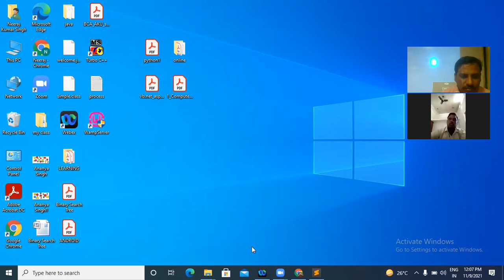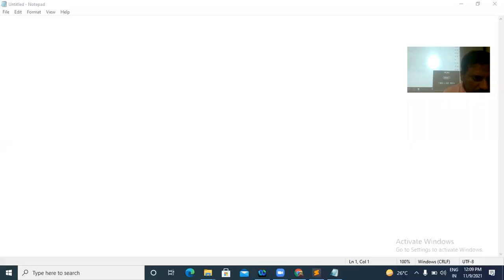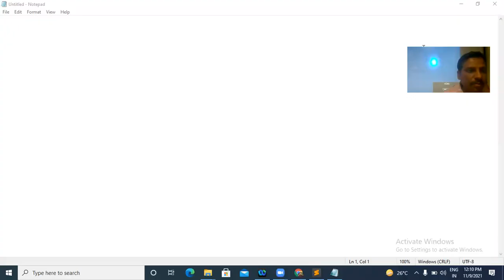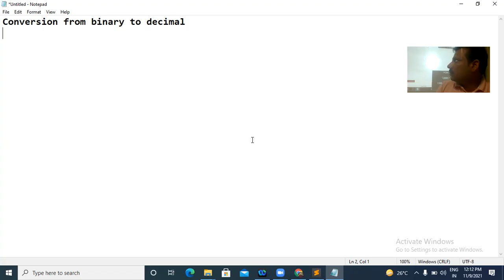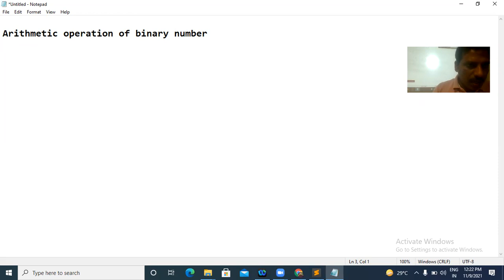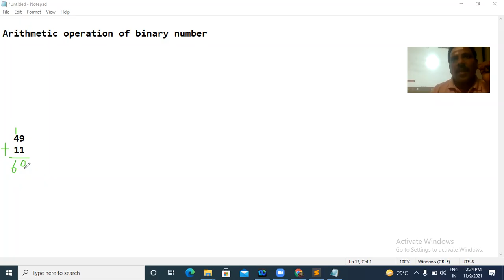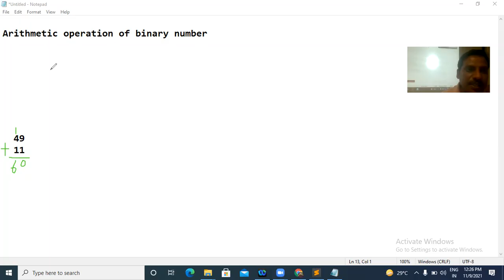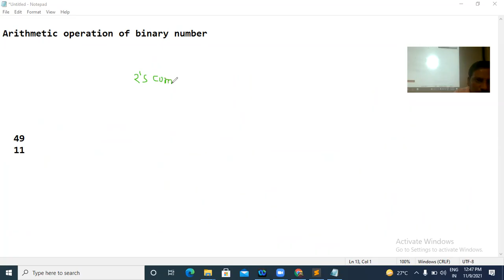C PROGRAMMING(Binary arithmetic)FOR BSCIT 1ST YEAR(21-24),09-11-21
CIMAGE Group of Institution is best College in Patna, Bihar offering wide range of courses such as BCA, BBA, BBM, B.Sc-IT, PGDM and B.Com. We are providig world class environment and high tech facilities for the education of our students. CIMAGE collge has continiously providing an excellent placements in top Multi National Companies.

BCA Course
BBA Course
BBM College
BBA College
BCA College
AKU Patna
Aryabhata University
PPU
Patliputra University
BBM Course
BBM Course in Patna
B.Sc-IT Course
B.Com
PGDM Course in Bihar